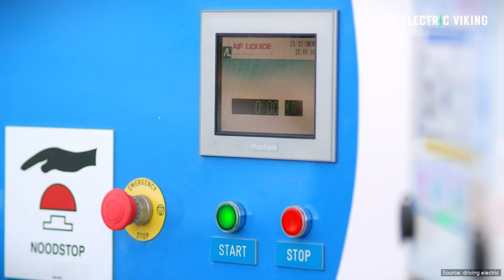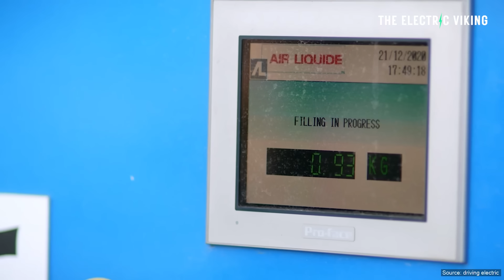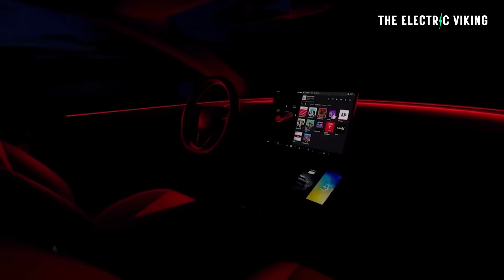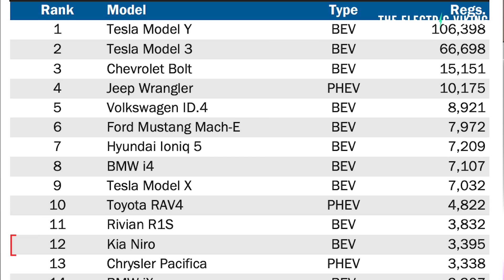Electric car sales hit new record in California - 10 best selling EVs in 2023